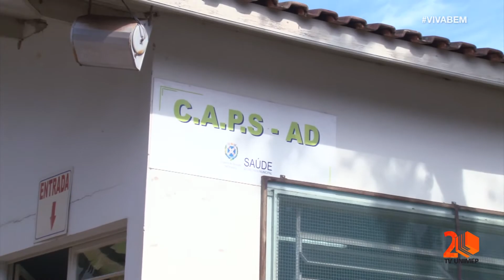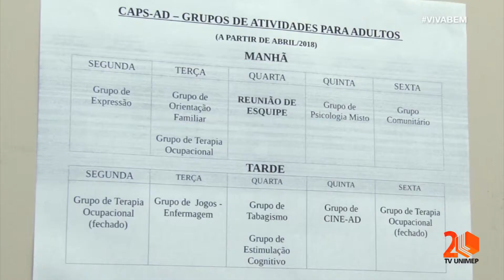Viva Bem - Centro de Atenção Psicossocial Álcool e Droga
Você sabia que Piracicaba possui um Centro de Atenção Psicossocial, que tem o objetivo de oferecer atendimento aos usuários de álcool e outras drogas? Conheça, nesta edição do Viva Bem, o CAPS AD Piracicaba e como funciona esse serviço.